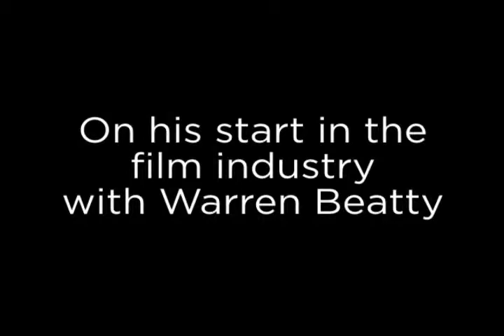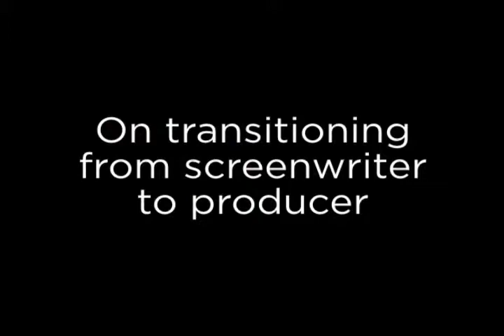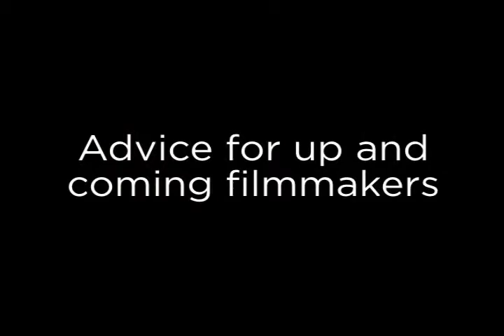Hal Lieberman on becoming a Hollywood producer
On January 8, 2010, Hollywood Producer Hal Lieberman visited The university of Chicago campus to talk to University Theater students about his meandering path from attending UChicago to becoming a producer.